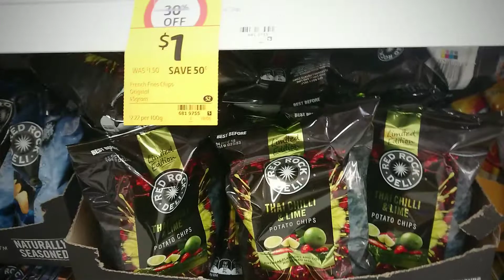TIPID Tips in Australia 🇦🇺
Find cheap eats and buy your food where the locals do: at supermarkets.